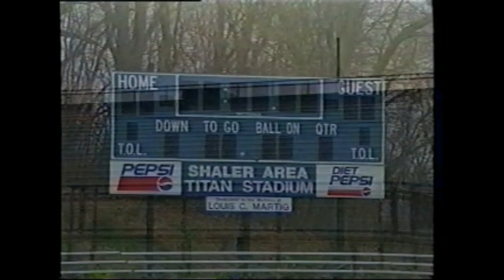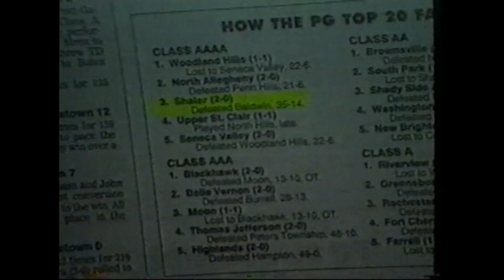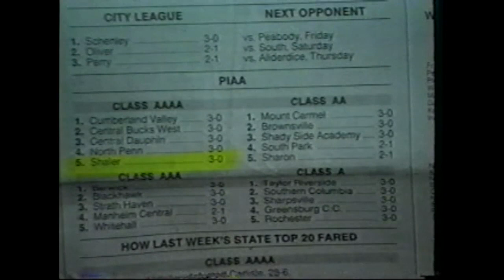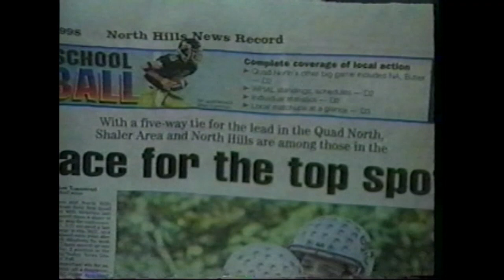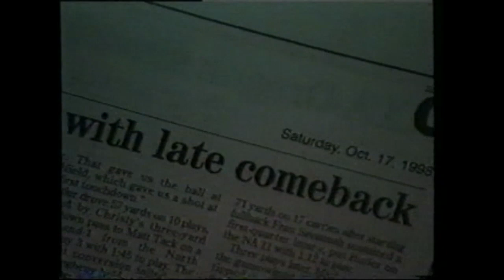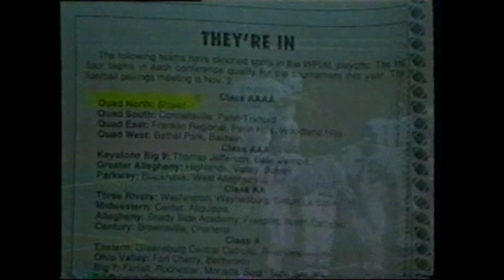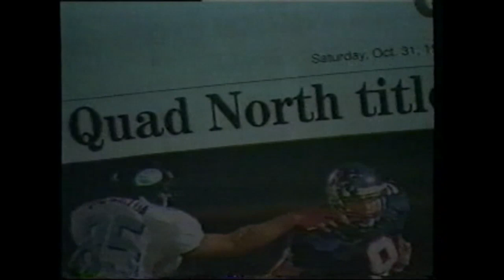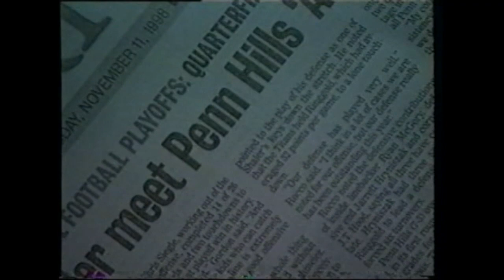Shaler Area 1998 Football Highlight Video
This video relives the  Quad A North Championship Season for the Shaler Area Titan Football Team.